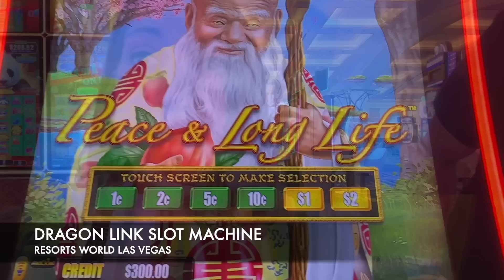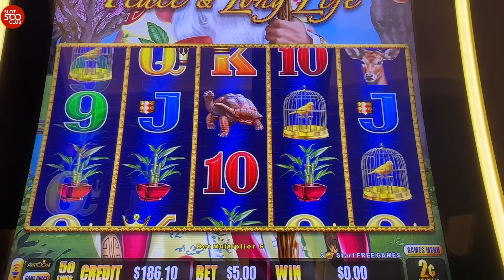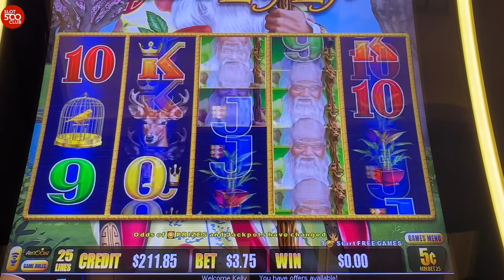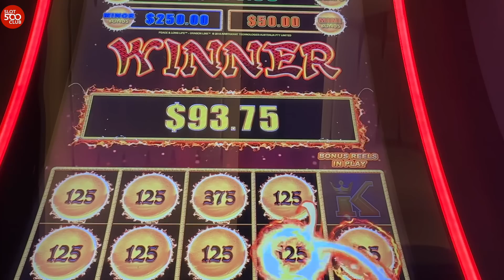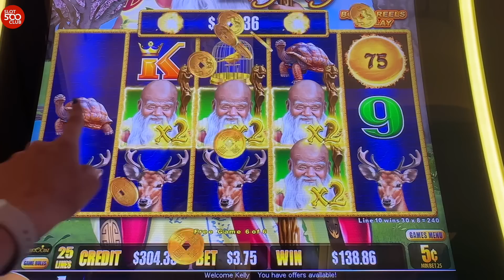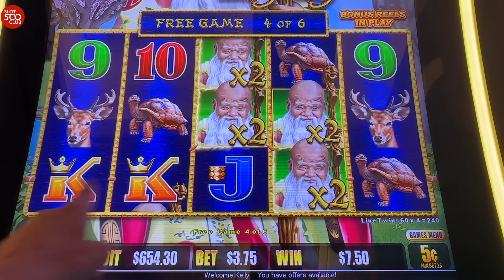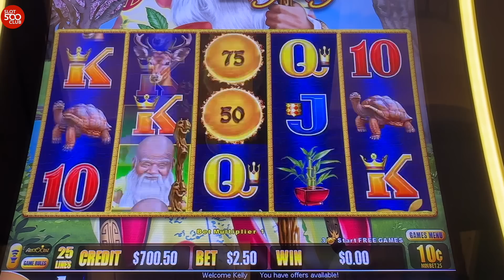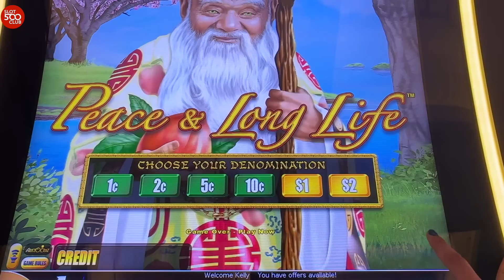Boom!! 👊 $300 into Dragon Link Slot Machine in Las Vegas Turned into ???